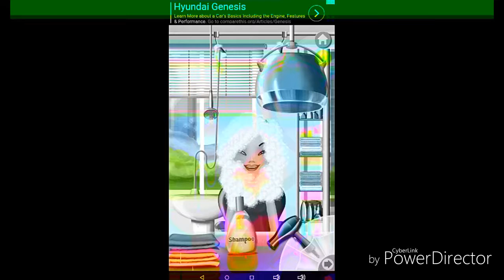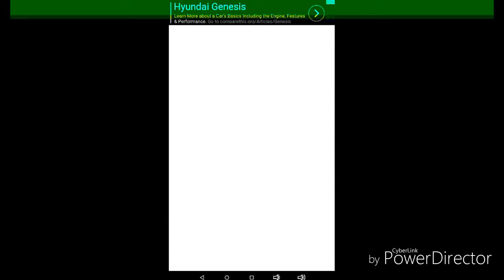My Edited Video